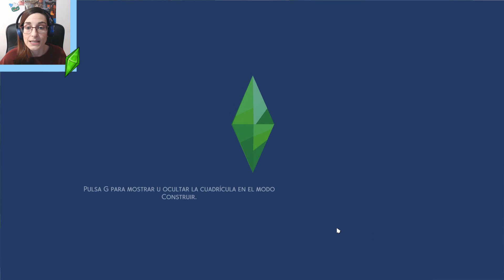TODOS LOS SECRETOS DE DELUSION BAY ⚓ LOS SIMS 4 [MY SAVE FILE]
➡ Los dibujos del baner, intro y logo son regalitos de @YukieFullbuster @LILLABROOK @LaNenaDeYT y @thebirdprincess ¡Muchas gracias por dedicar vuestro tiempo a hacerlos! ^^